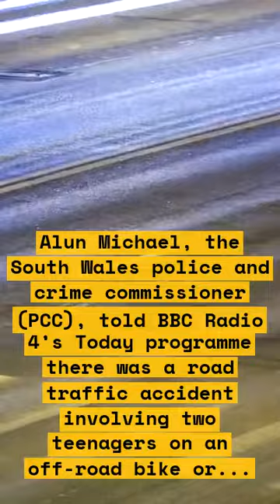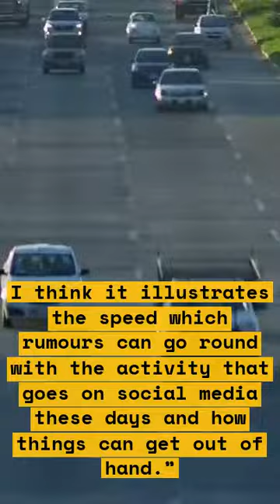How Social Media Rumours Led to Cardiff Riots: A Police Chief's Perspective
This video provides a unique perspective on the Cardiff riots and how social media rumors played a role in the events. A police chief shares their insights and experiences on the matter.